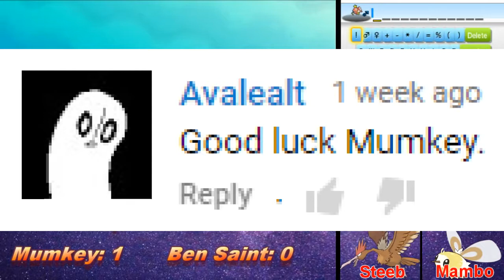Pokemon Moon Blind Nuzlocke Episode 9 - Battle Royal Pain In The Ass